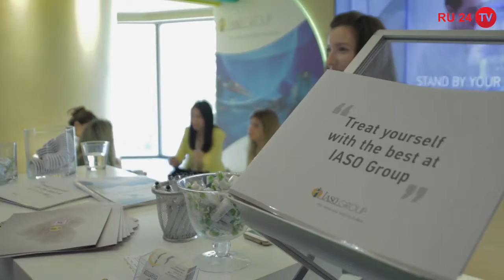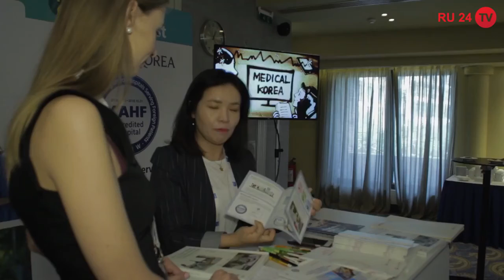IMTJ Medical Travel Summit 2018